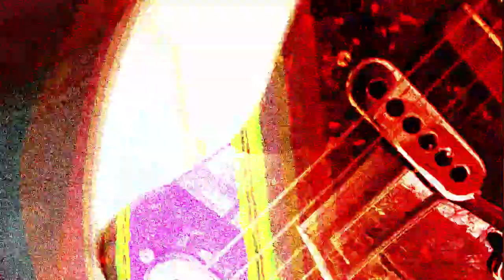Beyond Partscaster. Building a Telecaster from parts. Avoid the pitfalls and mistakes. Part 4.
Bridge Fixing, Machine Heads, String holes, Nut Fitting

I  take some prefabricated parts and build a superior Partscaster Tele that will make you happy and plays like a dream. Avoid that disappointed feeling when your expensive body and neck don't fall together into a dream guitar.